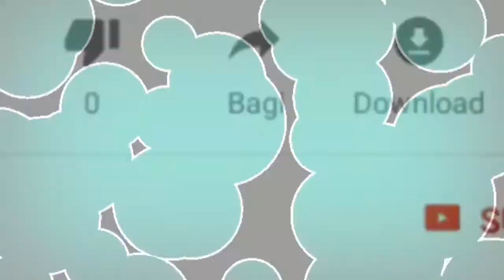Perjalanan dari Slawi ke Purbalingga lewat Pemalang | Melewati lereng pegunungan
Hallo Sobat
Info Ngeyutube

Kali ini saya akan menyuguhkan video perjalanan saya ya, dari Slawi - Pemalang - Purbalingga melewati pegunungan, dengan pemandangan yang bagus. Sayangnya saya kurang persiapan membawa alat Vlog khusus di Mobil jadinya hasil Videonya kurang bagus karena efek salah penempatan cameranya. Maaf ya teman2. Sayang untuk di buang temen2 buat bahan kenangan melewati jalanan situ.

Terimakasih

Vlog#CarVlog#SlawiPemalangPurbalingga